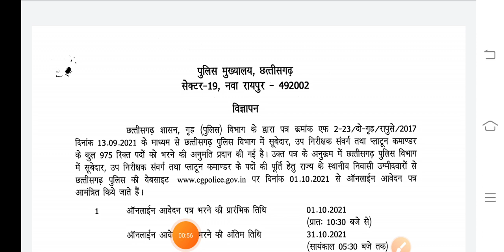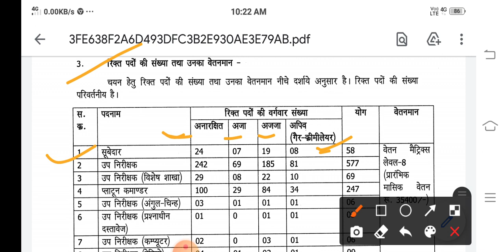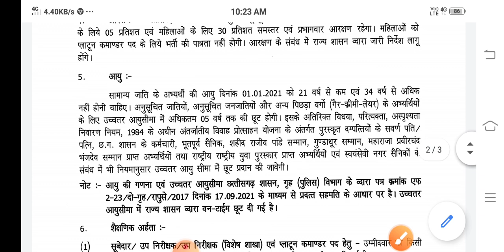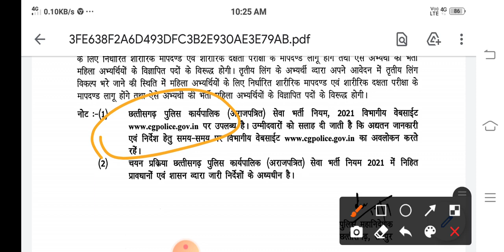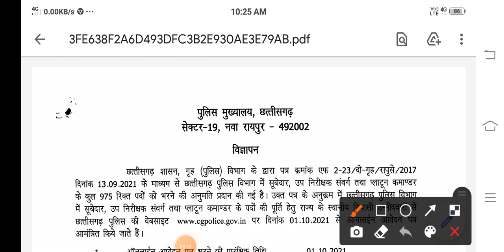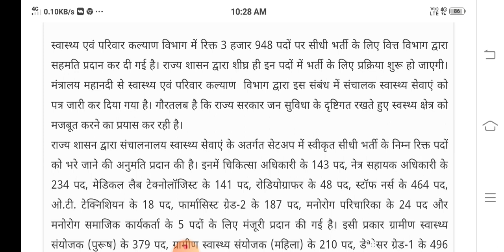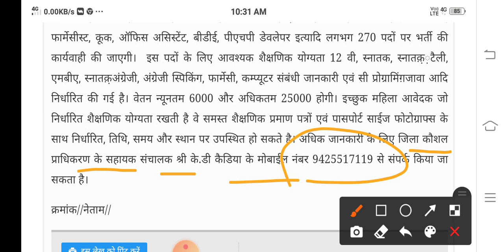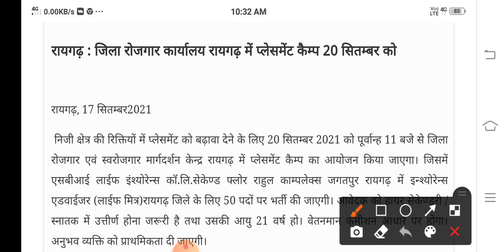छ. ग. में चार नई भर्तियां 2021 में ।। Cg Jobs 2021 ।।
हैलो दोस्तों,